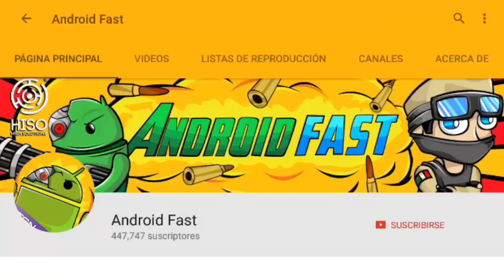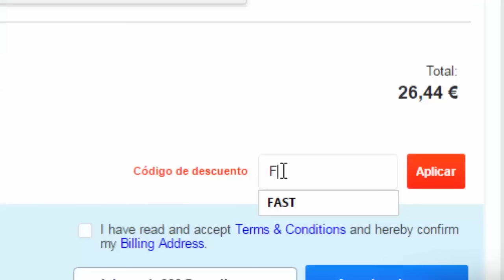Minecraft Pocket Edition SERIE: A MI HERMANA!! (Minecraft Pe)